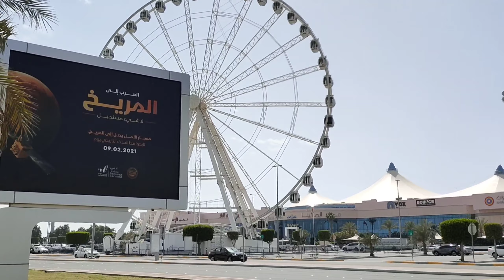first visit to the marina mall